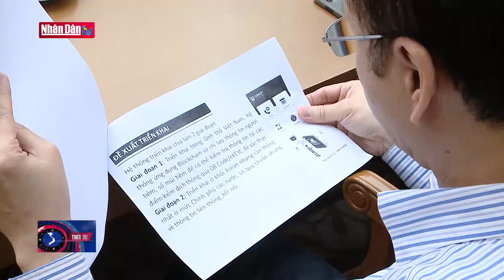Bảo đảm an toàn ở mức cao nhất cho người tiêm vaccine phòng Covid -19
Bảo đảm an toàn ở mức cao nhất cho người tiêm vaccine phòng Covid -19 | Truyền Hình Nhân Dân
1. Dự Báo Thời Tiết Hôm Nay